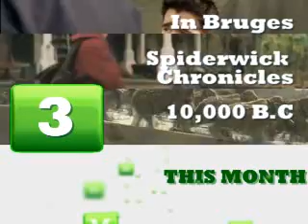Movie Podcast - Freddie Highmore, Colin Farrell, Spiderwick, 10,000 BC 2012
Interviews with the makers of 10,000 BC - the cast of Spiderwick and Colin Farrell plus Brendan Gleeson for the great Irish movie In Bruges.